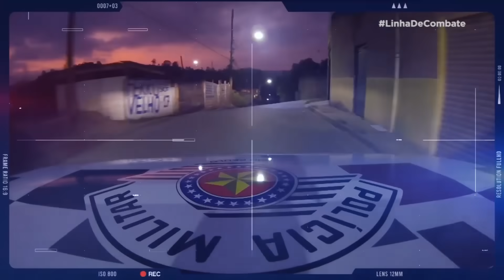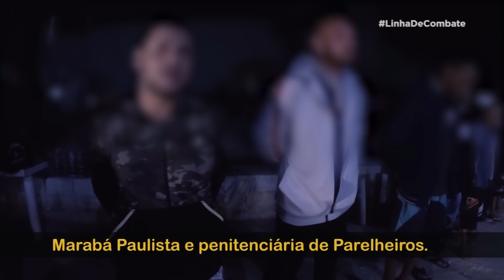ONZE HOMENS E UMA LISTA EXTENSA DE CRIMES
Polícia aborda onze rapazes de uma só vez em frente a um bar, e a lista de crimes cometidos por eles é extensa. Porém, apenas um ainda tem pendências com a justiça.